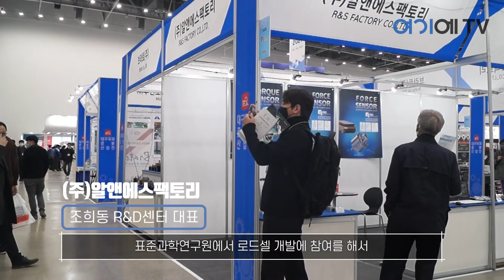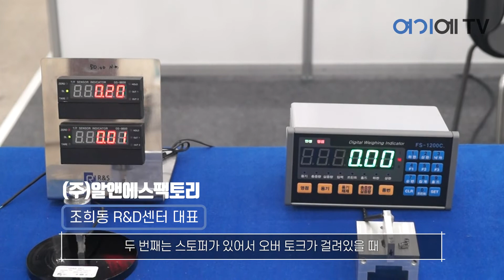[2021 대구기계산업대전] 알엔에스팩토리 전시인터뷰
알엔에스팩토리는 로봇용 부품인 토크 포스 센서 개발을 완료하고 수요처 발굴에 진행 중에 있습니다.